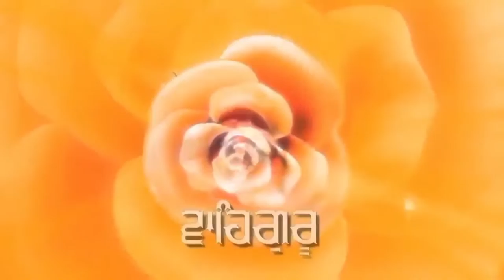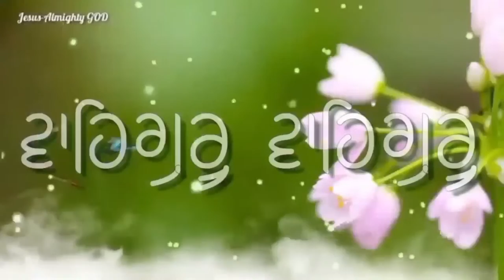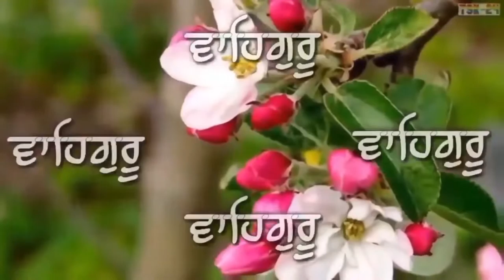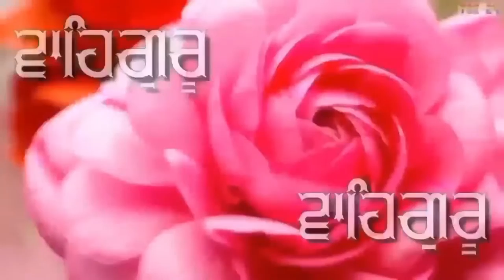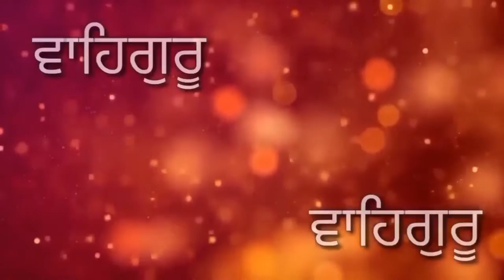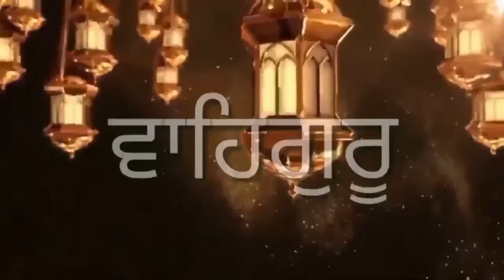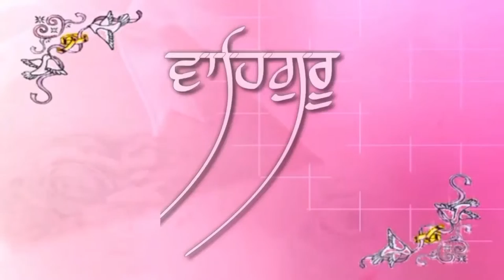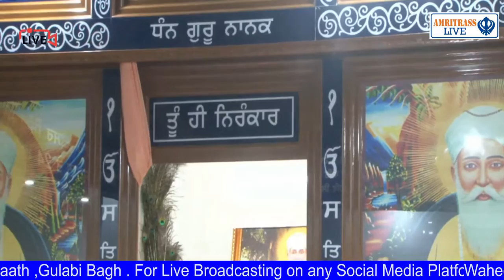Dhan -2 Baba Nand Singh ji Maharaj ji day Janamdin di khushi vich tuk-2 wale sampat path di arambhta